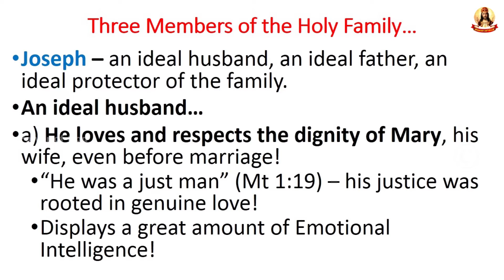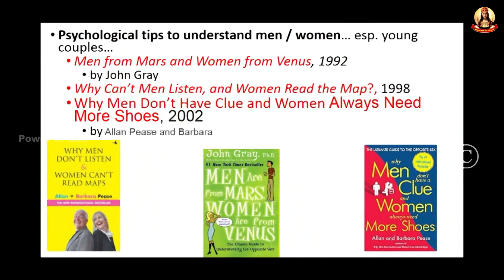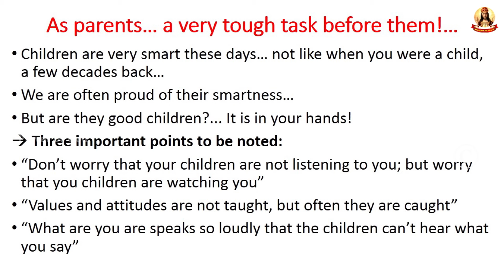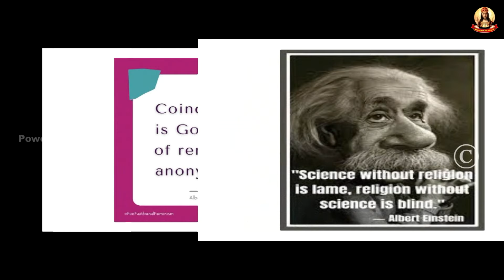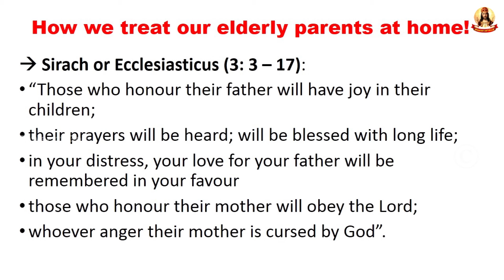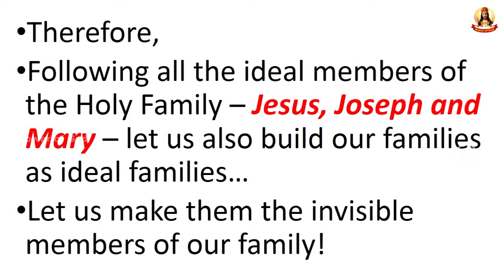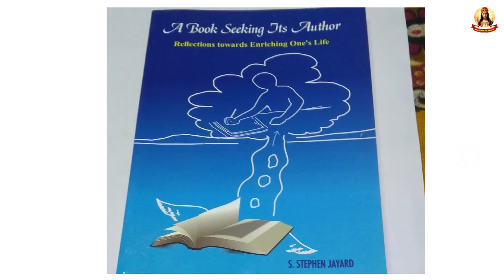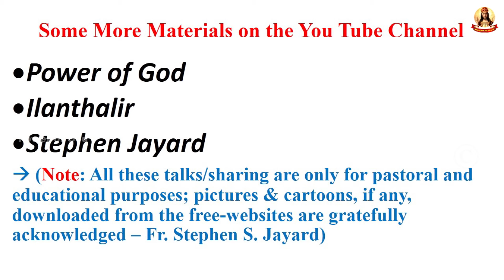Mary: Foundation for Families | Familty | Homilies by Rev. Dr. Stephen Jayard | Pune